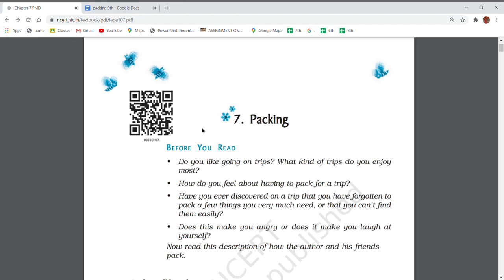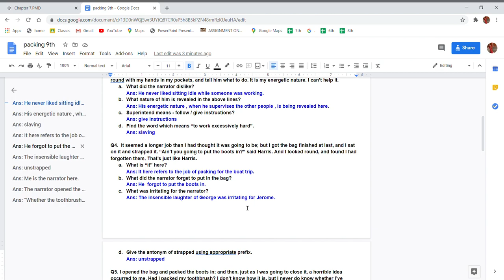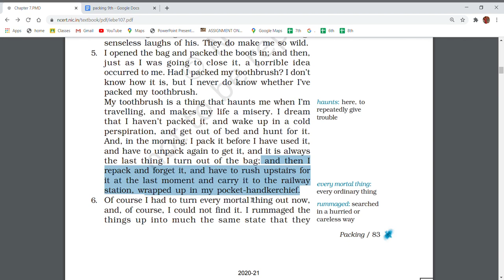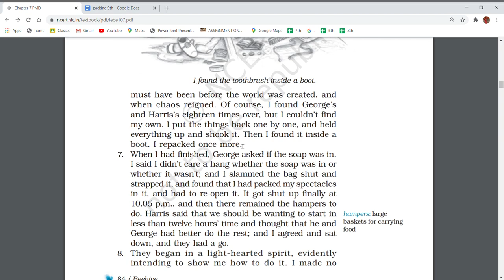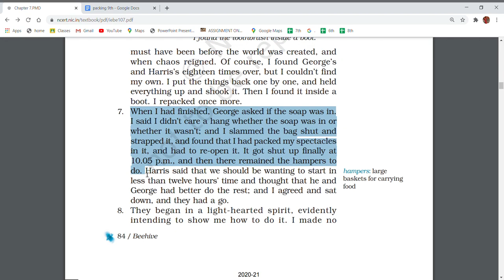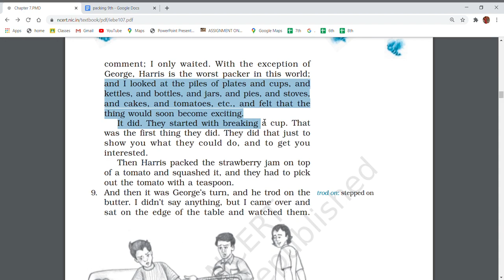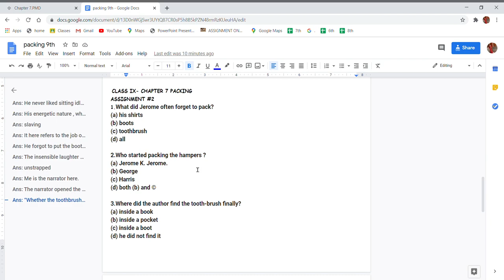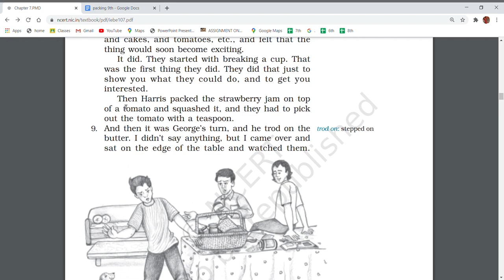Packing CLASS IX || ENGLISH || EXPLANATION || MCQ || PART -2 || SEE DESCRIPTION BOX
Packing- CLASS IX || ENGLISH || NCERT || CHAPTER 7 || EXPLANATION || PART -2